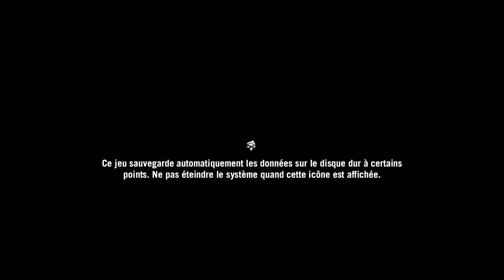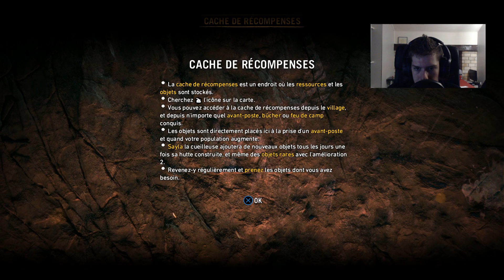A la Découverte de ? - Far Cry: Primal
Salut
Nouvelle vidéo découverte de: Far Cry Primal ^^
liker!!!